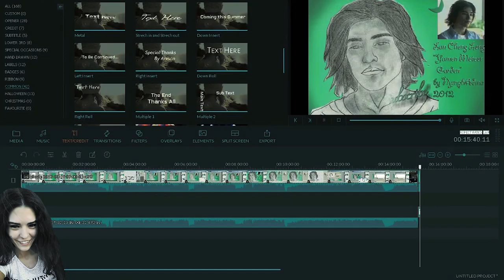Lan Cheng Long drawing portrait👤and short remix by Me🎧part 1⏰ Countdown 🎼 Shanti People ♪ Tandava ♩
REPOST 2017 art piece basic improv. edit 🎥Lan Cheng Long drawing portrait fan art🤍🖤, old pencil sketch artwork; fanart basic photoshop retouch👥🖱⌨ with short music remix part 1 Countdown📼🎬 (Shanti People . Tandava Somnia mix) by Me. Have an awesome day.🔈